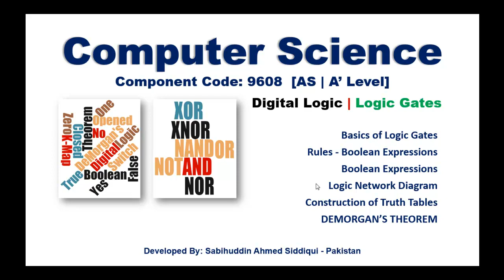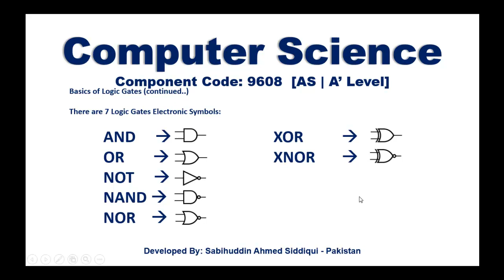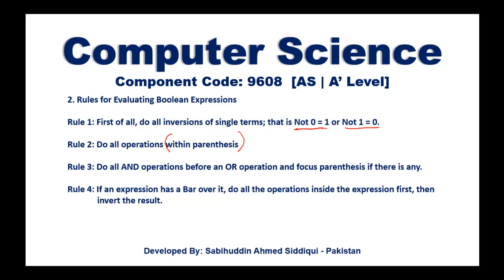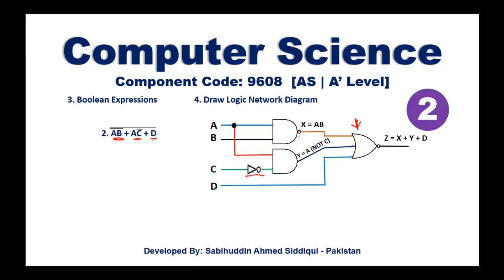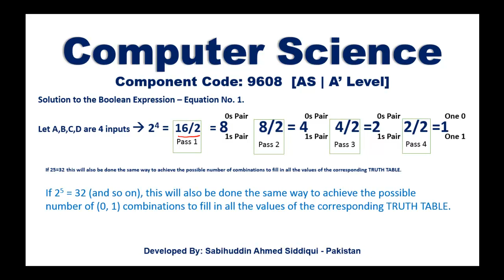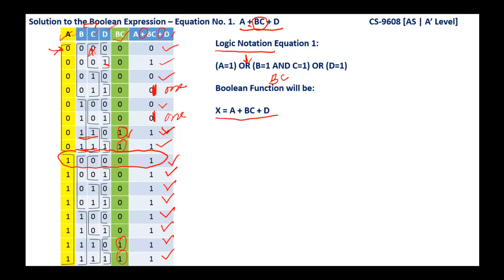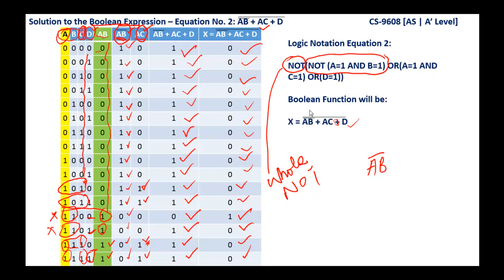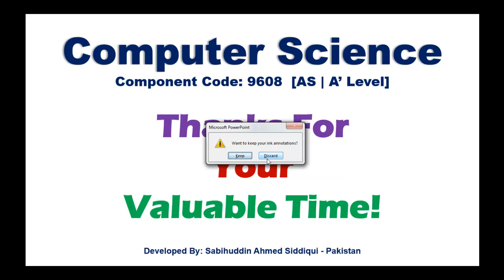Digital Logic | Logic Gates Part 1. By Sabihuddin Ahmed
Educational And Professional Training Videos.
| JAVA | C# | ANDROID | ASP.NET | O' Level Computer Science for IGCSE & GCSE | A' Level Computer Science | A' Level Applied Information And Communication Technology |